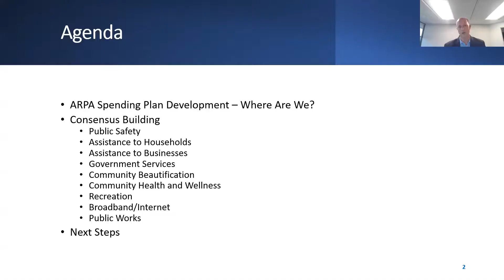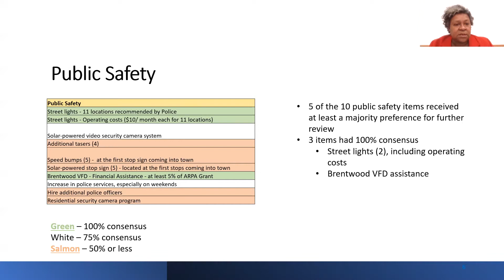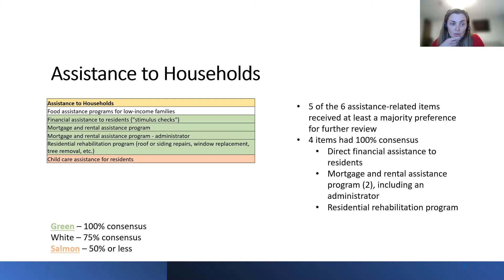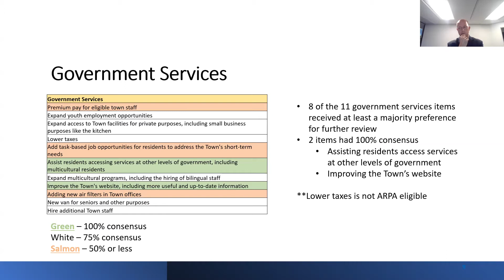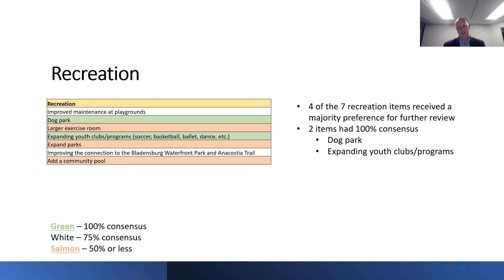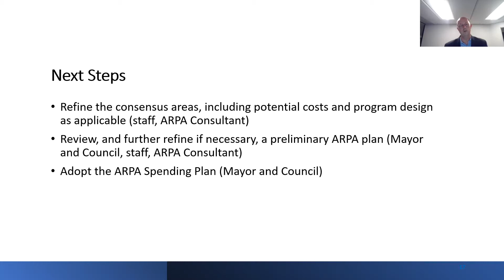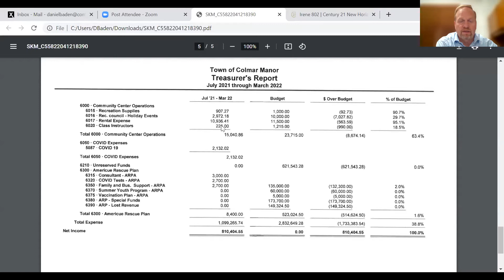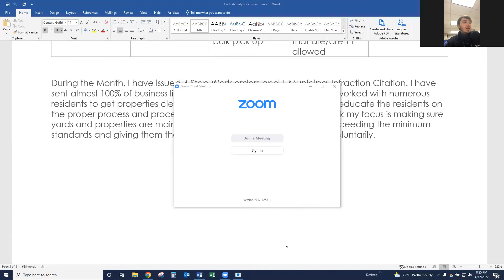Town of Colmar Manor Council Meeting - April 12, 2022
Monthly meeting of the Mayor & Town Council of Colmar Manor, Maryland.  This meeting was held remotely and broadcast on Zoom.  This is the Zoom recording.  A recorded version with Spanish translation is also available.